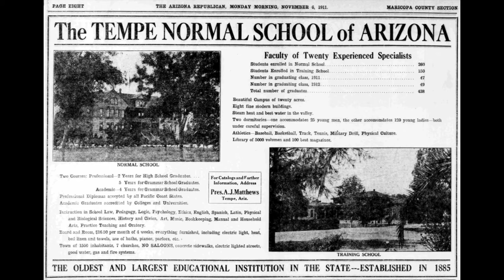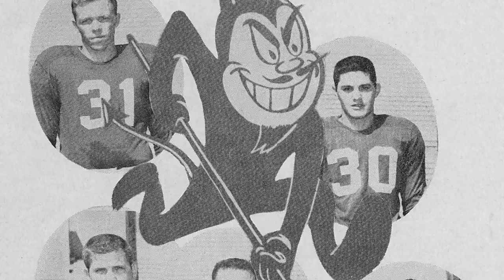Who the Arizona State Bulldogs were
I share a LOT of cool old photos there, copyright-free, with no advertising. If you like Phoenix history and would like to help support my efforts to preserve and share precious digital historic images, please consider becoming a patron. Thank you!